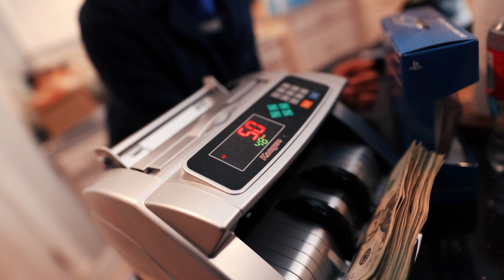MightyLee - Unemployment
New Single Unemployment from upcoming mixtape . " No Big Dog No Rap Daddy Vol 1"

MightyLee displays a witty and gritty flow on this track and the visual matches displaying merchandise from the No Rap Daddy brand made by the self made Louisiana artist.